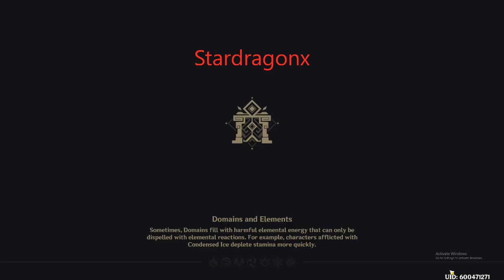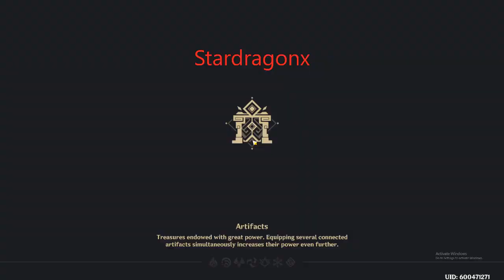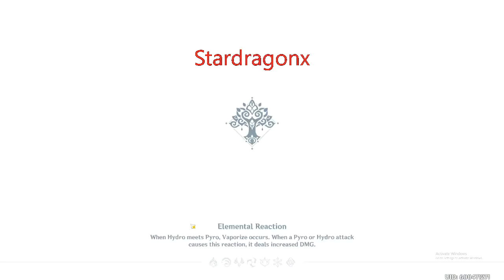Brewing Developments Stage 2 using only trial character with high score | Genshin Impact 3.6